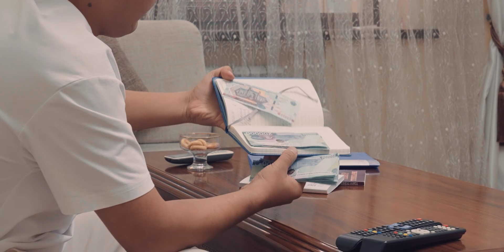Sodda kuyov (milliy serial) 7-qism | Содда куёв (миллий сериал) 7-кисм